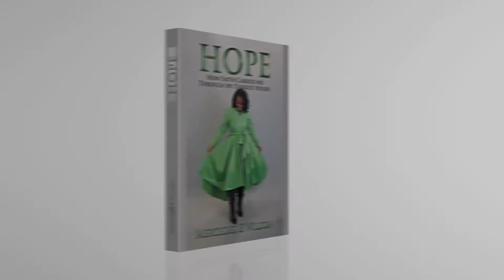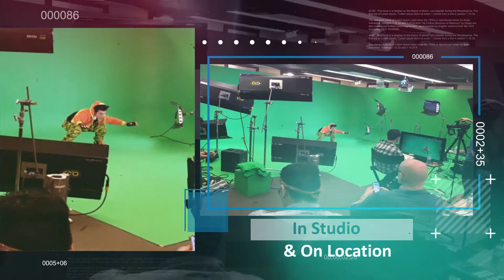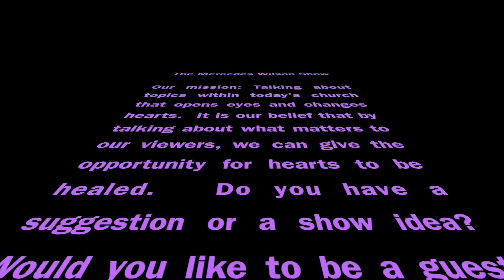The Mercedes Wilson Show #2 - "Women in Ministry"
With Pastor Tamara Marcella on the roles of women in our communities and our churches.